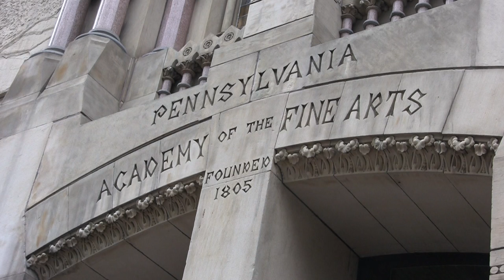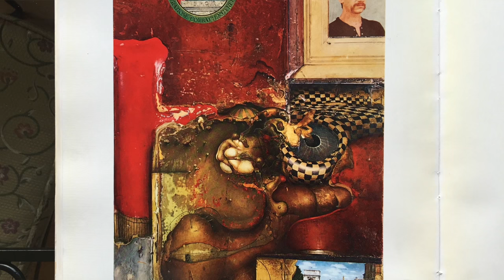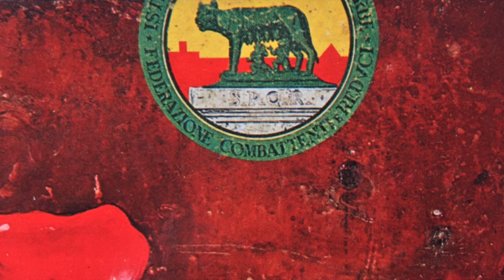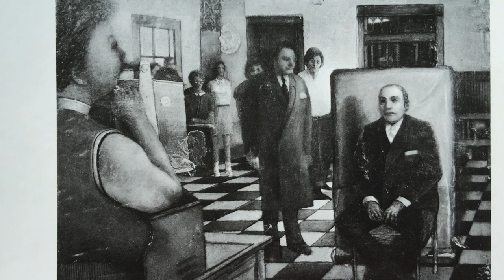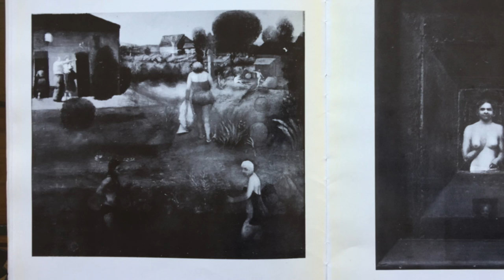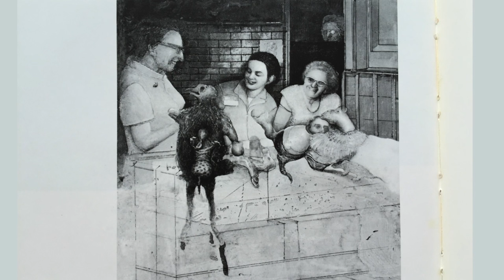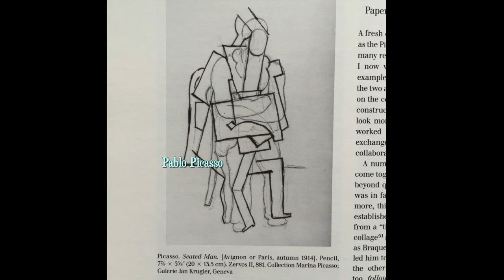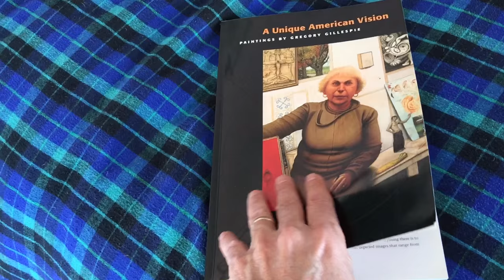Underneath, The Life and Art of Gregory Gillespie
A character in a Bruce Springsteen song sings, “Maybe you got a kid, maybe you got a pretty wife, the only thing that I got been bothering me my whole life.” The painter Gregory Gillespie was not that guy. He had a lot in his life including worldly success, loyal friends, a family,  and an absolute genius for art. But I do think he also had something that bothered him his whole life.

I met him once when I was a drunken art student and he came to an opening of an important group show of realists that he was in at the Pennsylvania Academy of the Fine Arts.  I was in the men’s room, and looked over as I was urinating and there he was standing next to me. I yelled his name, stuck out my hand,  and he shook it. He was the nicest famous artist I have ever met.

In 1977 when Gregory was only 40 years old, he had a retrospective at the Hirshhorn Museum in Washington DC.  In 2000, age 63, he hung himself.